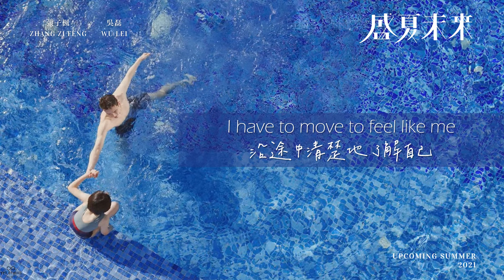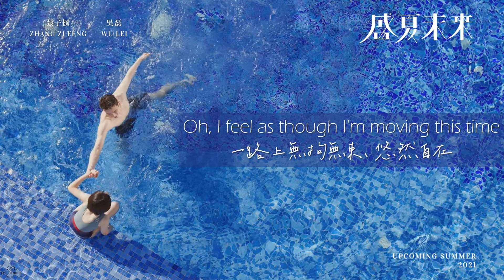《盛夏未來》Kidnap - Moments feat. Leo Stannard 🌊 (英繁中文歌詞Lyrics)【勇敢奔赴屬於自己的未來】✨ ‹Upcoming Summer› 插曲 bgm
┃陳辰 ⋆ 鄭宇星┃

青春本就是懵懂的，處於青春的你會把情感放大，你會覺得你對朋友該講義氣，你喜歡一個人就該喜歡到底，你該擁有固執、堅持的決心 🌵

所以，等長大後的我們，再回頭來看鄭宇星&陳辰，就能更理解他們，也更能理解那時，青春年少的自己 🍃

最後，我們每個人都要勇敢奔赴屬於自己的未來 ✨

🔹"如果你喜歡的人剛好也喜歡你，那麼現在就是未來。"

🔹"我們都應該學著接受，喜歡的人不一定喜歡自己這件事。"

🔹"希望我們能更誠實地面對自己，希望我們可以更勇敢。"

🔹"不是一個世界的人就不要相互打擾，那樣只會顯得你很幼稚。"

🔹"勇敢，是接受你接受不了的事，是堅持你堅持不了的事。"

🔹"青春不等於年齡，希望你能在漫長的青春期中，勇敢去追求你想要的生活。"

🔹"奔赴一場狂歡，趁青春正好之時。"

🔹"有沒有一個人，他願意陪著你，你就願意放棄整個世界。"

🔹"愛與不愛，未來都會來。"

🔹"愛而不得才是常態，如果兩個人能夠相互喜歡，那就是未來啊。"

🔹"我們看別人的事永遠都看的那麼開，看自己的事卻做不到。"

🔹"我放不下他，不是他還欠我一個解釋，而是我沒辦法接受我還喜歡他，他已經不喜歡我這件事。"

🔹"試著勇敢去表達、去釋懷，才能抵達未來的彼岸。"

🔹"你不必後退，我不再上前就是了。"

🔹"希望你喜歡的人，剛好也喜歡你。"

🔹"或許，我們都應該學會接受，喜歡的人不一定喜歡自己吧。"

🔹"如果在未來，我們喜歡的人 也能夠喜歡我們，該有多好啊。"